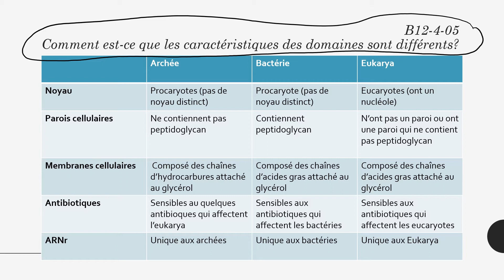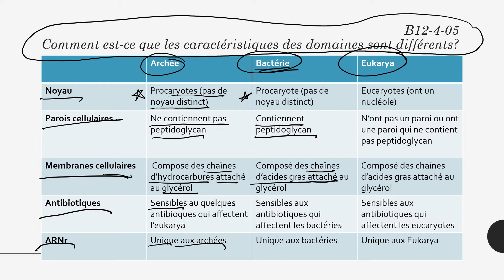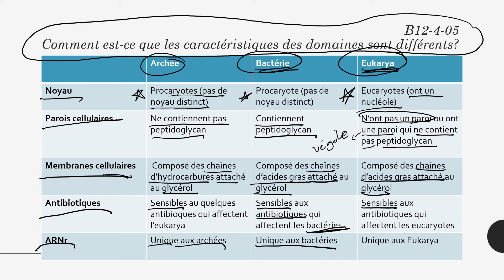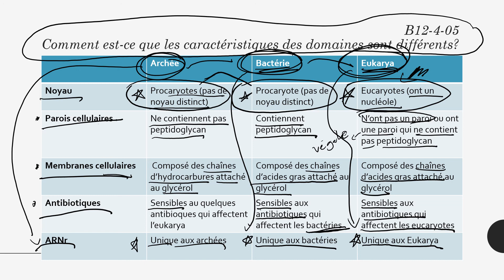Bio40f: Comment est-ce que les caractéristiques des domaines sont différents?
B12-4-05 dans le programme d'étude de biologie 40f manitobain